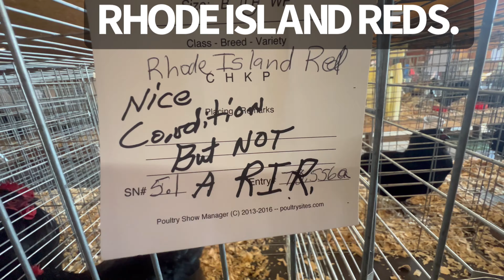Green River poultry spring show in Brownsville, KY. EP 40.